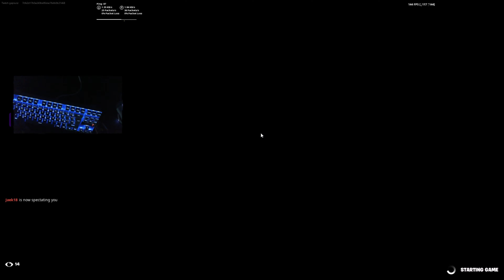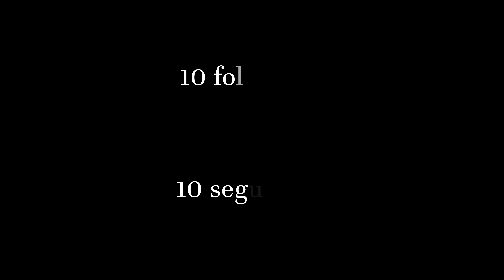[4k] Fortnite ASMR Box fights 😴240hz Gameplay 📦💤Satisfying Keyboard